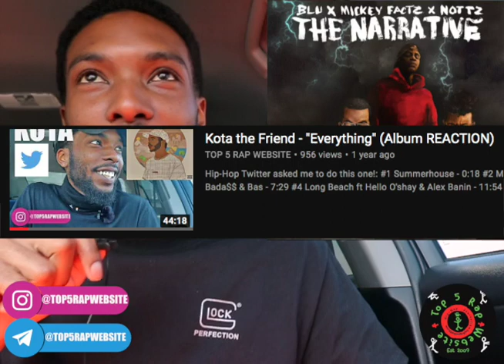Blu & Mickey Factz – The Narrative (prod by Nottz) FULL REVIEW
1. Stay Down ft Iman Omari– 00:09
2. Freedom ft Kota the Friend and Tank Ball – 2:52
3. Roll Up – 6:24
4. Reign ft Asher Roth – 11:30
5. One ft Fashawn & Oswin Benjamin – 15:25
6. Dark Souls ft ELHAE & Sy Ari Da Kid– 19:15

 I think that my high expectations led me to being disappointed by this project. Although it's not outwardly bad, the EP feels a bit dry and only touches the surface of what this trio is capable of. I'd still be interested in hearing a full-length LP from Blu x Mickey Factz x Nottz, but not in this direction.